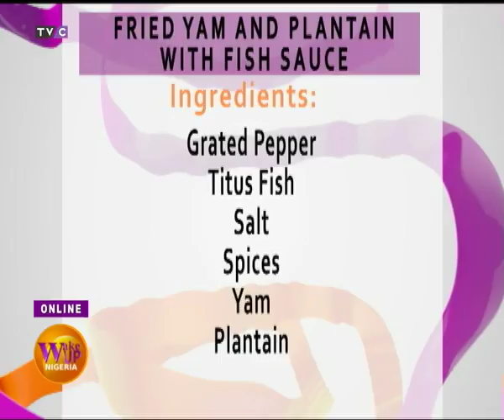Wake Up Nigeria 26th September 2018